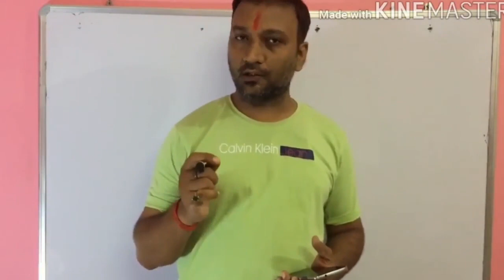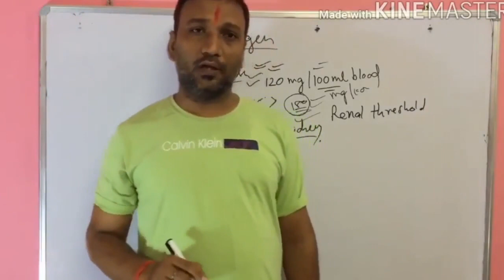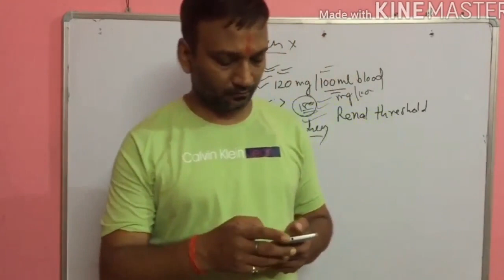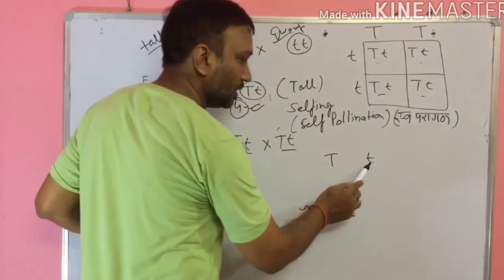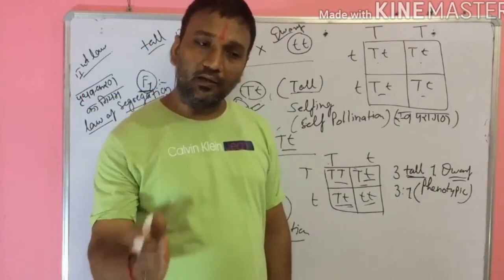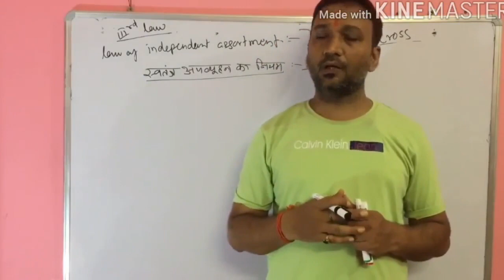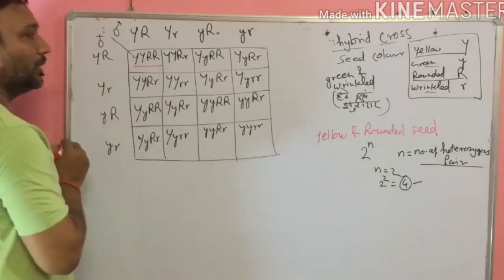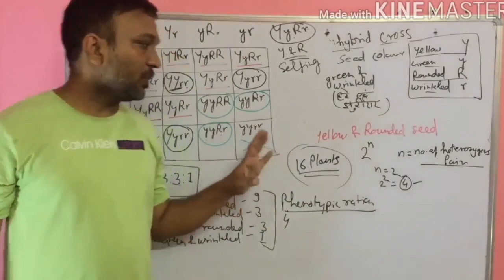Biology For ACF | Doubt Class by Abhishek Sir | Best Biology Class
ACF / Ranger का Complete पैकेज लेने के लिए playstore से डाउनलोड करें Ajay Sahu Online Claases Mobile एप्प